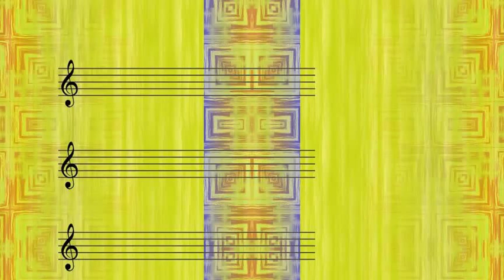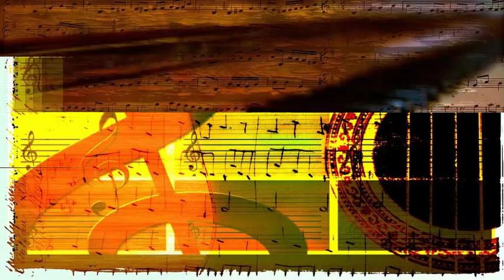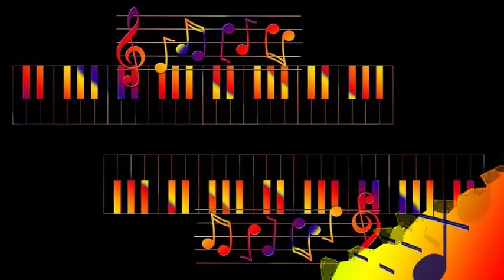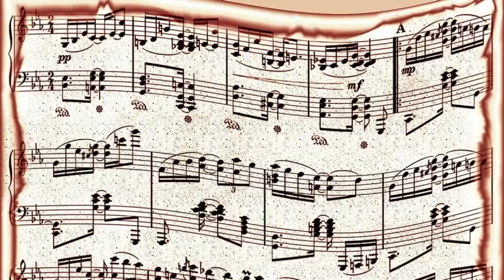Charles Mingus - Pussy Cat Dues